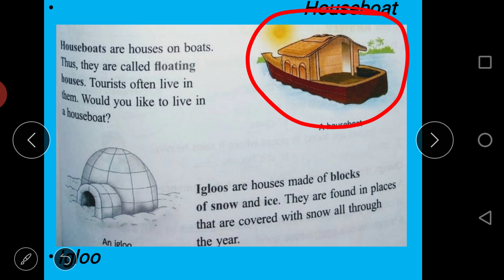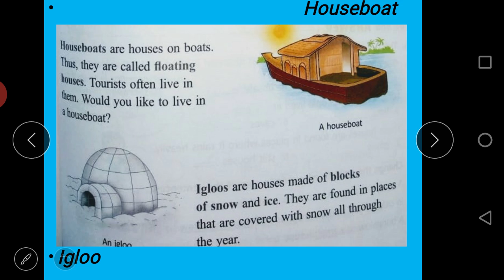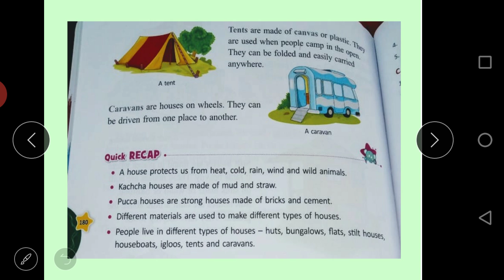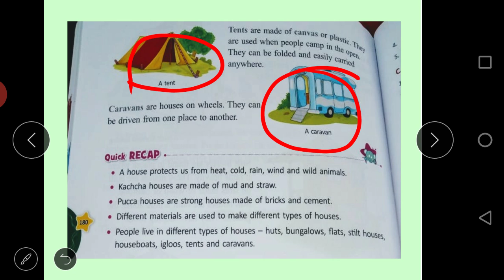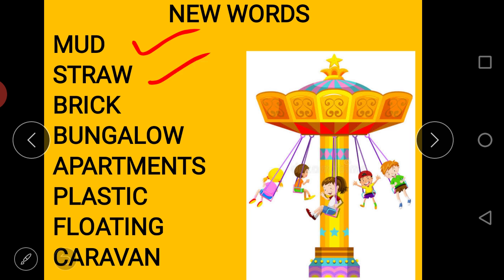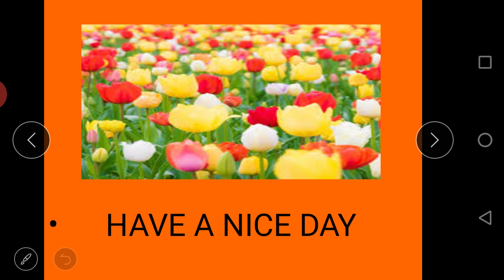class 2 EVS ch 4 part 2